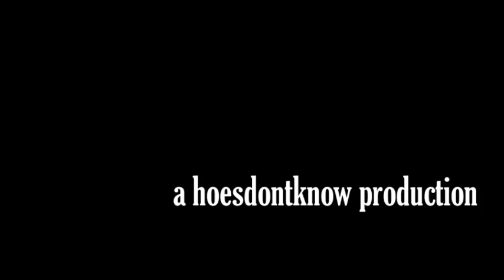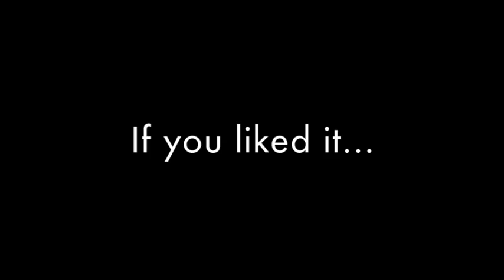SOREAL CRU TV: Season Finale EP 2.11 SOREAL UNCUT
The season 2 finale of Soreal Cru TV.

Andrew joins a Street Fighter Tournament, Jackie gets attacked by a sea monster, the war wages on between Brian VS Brian, all of the unseen footage for season 2.

Season 3 - coming in June.

EXPLOSION!